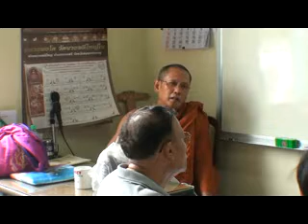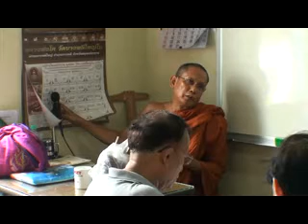ธัมมสังคณี 30/33 (สุตฺตนฺติกทุกมาติกา)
Download เอกสารประกอบการเรียน
ธัมมสังคณีสรูปัตถนิสสยะ - ชั้นจูฬเอก วันที่ 8 พฤษภาคม 2554
สอนโดย พระอาจารย์พันธ์ศักดิ์ โอภาโส